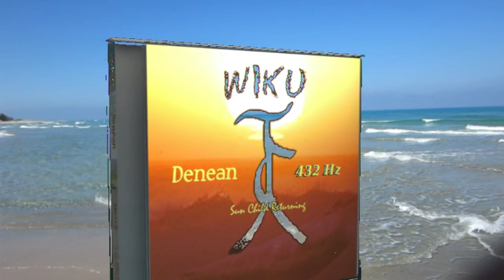Denean - Simple Life - Oaya Chant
A short video message from recording artist Denean on living simply, followed by an a cappello version of Oaya Chant from her album Wiku.  You can learn more about Wiku at the following links

Other albums by Denean are: Fire Prayer, The Weaving, Thunder, Calling the Sacred, Breath of Angels and The Farmer's Daughter.